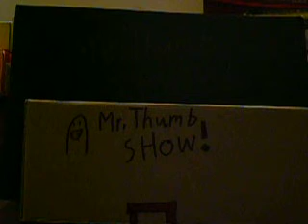mr thumb show features kanye west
mr thumb features kanye west and punches him